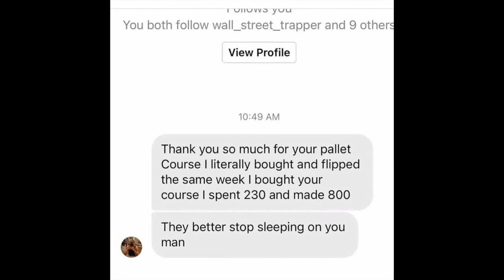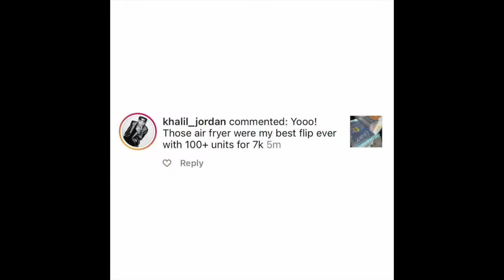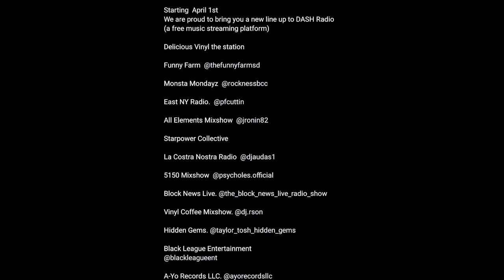Male Hair Enhancements - Monsta Mondayz Podcast Ep 21 Clip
Sound Lounge San Diego @SoundLoungeSD Music production studio services To book a session, message on IG @SoundLoungeSD

Financial freedom courses through Ashley J. Pallet flipping 10 Sources of Income Masterclass Learn how to rent out items Learn how to build your own beauty line Follow @exoticjadeeyez IG – Clik the link in bio!

Male hair enhancements and surgery
Catfishing

-On My Way to PHX- Bag of Tricks Cat ft. The Game, Willy Northpole, and Whitney Peyton

Recorded 8/21/21
Aired 10/11/21